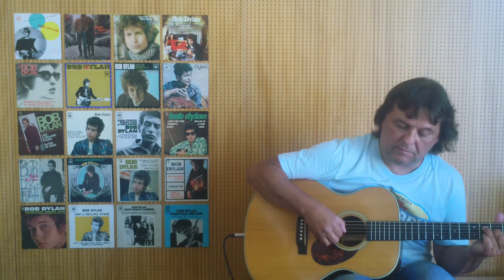Bob Dylan Fingerstyle Guitar #5 : Every Grain Of Sand - Helmut Bickel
I've made a T U T O R I A L / L E H R V I D E O  for this : BOB DYLAN Fingerstyle Tutorial (w/TAB) #1
"Nobody sings Dylan like Dylan" - and therefore I tried to make a little instrumental version of this song. I'm in love with it since I heard it in the year 1981.
This is the fifth of a series of six fingerstyle arrangements of Bob Dylan songs :
"Every Grain Of Sand" from the LP "Shot Of Love" (1981).

Tuning : EADGBE / capo 1